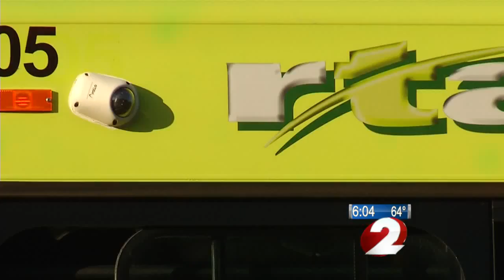Bullets go through RTA bus